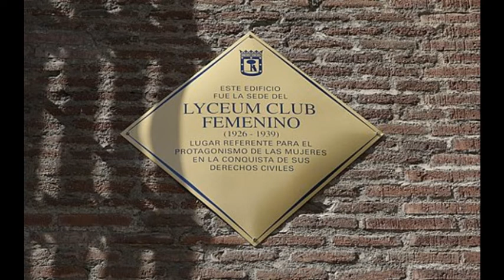ZENOBIA CAMPRUBÍ: UNA AUTORA CON TALENTO A LA SOMBRA DEL POETA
Esta escritora, traductora, culta y cosmopolita fue una adelantada de su tiempo y una enfervorecida feminista.

Fue durante 40 años la esposa, compañera inseparable, agente, secretaria y colaboradora del poeta y Premio Nobel de Literatura Juan Ramón Jiménez.